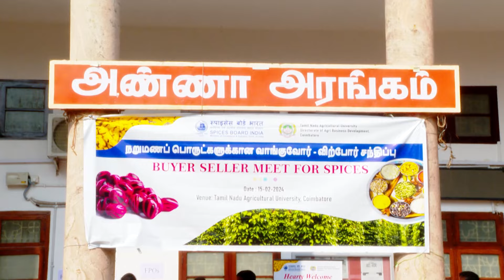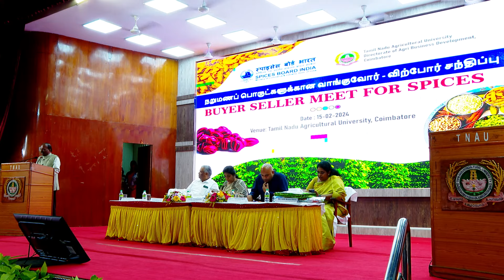Buyer seller meet for spices